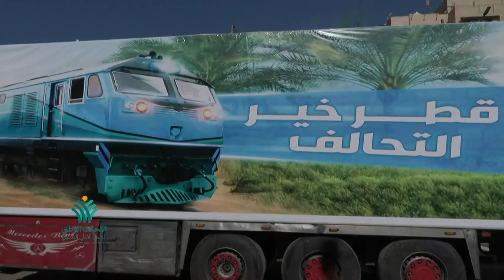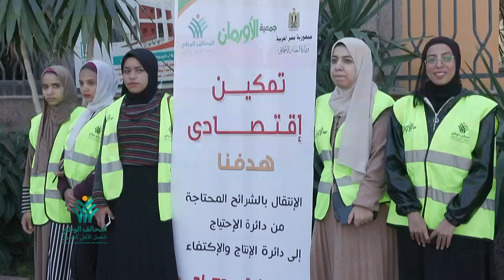التحالف الوطني للعمل الأهلي التنموي ينظم اصطفافًا للمؤسسات الأهلية لدعم الشرائح الأولى بالرعاية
قطار الخير.. التحالف الوطني للعمل الأهلي التنموي ينظم اصطفافًا للمؤسسات الأهلية لدعم الشرائح الأولى بالرعاية